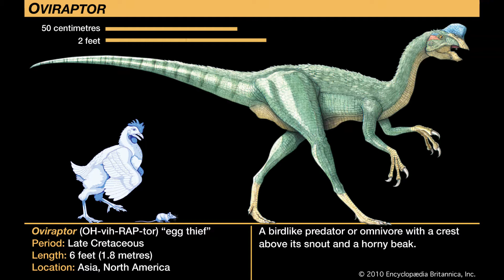Did Oviraptor Really Steal Eggs? Dino Times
In this episode of Dino Times, I deep dive into the history of Oviraptor to prove if this Dinosaur was really the egg stealer that pop culture claims!
SCIENCE IS REAL!